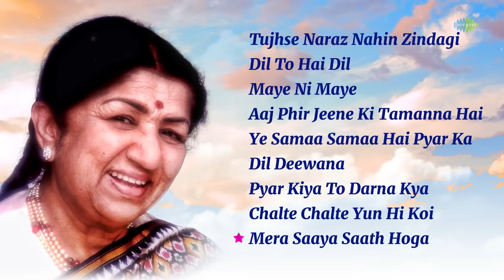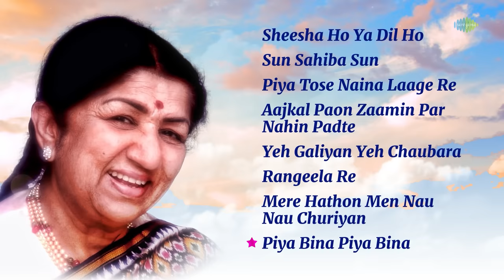Lata Mangeshkar's 25 Most Memorable Songs | Remembering Lata Mangeshkar | Lag Ja Gale | Ajib Dastan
Remembering 'Lata Ji' on her birthday! One of the most iconic musical voices in humanity’s history. Here's sharing her most memorable 25 songs playlist. Sing along to “Lag Ja Gale” as we celebrate her birth.

Listen to your choice of song here:

00:06:09 LAG JA GALE SE PHIR
04:23:23 MERE KHWABON MEIN
08:40:09 AJIB DASTAN HAI YEH
13:55:24 TERE BINA JIYA JAYE NAA
19:42:03 BAHON MEIN CHALE AAO
23:43:19 TUNE O RANGEELE
27:16:10 AAJA PIYA TOHE PYAR DOON
31:27:20 AAP KI NAZRON NE SAMJHA
35:22:17 TUJHSE NARAZ NAHIN ZINDAGI
39:02:19 DIL TO HAI DIL
43:10:13 MAYE NI MAYE
47:31:22 AAJ PHIR JEENE KI TAMANNA HAI
51:30:03 YE SAMAA SAMAA HAI PYAR KA
56:16:10 DIL DEEWANA
01:02:11 PYAR KIYA TO DARNA KYA
01:08:32 CHALTE CHALTE YUN HI KOI
01:14:26 MERA SAAYA SAATH HOGA
01:20:29 SHEESHA HO YA DIL HO
01:26:16 SUN SAHIBA SUN
01:31:30 PIYA TOSE NAINA LAAGE RE
01:40:00 AAJKAL PAON ZAAMIN PAR NAHIN PADTE
01:45:29 YEH GALIYAN YEH CHAUBARA
01:51:58 RANGEELA RE
01:58:15 MERE HATHON MEN NAU NAU CHURIYAN
02:04:02 PIYA BINA PIYA BINA

Credits:

Song: LAG JA GALE SE PHIR
Artist: LATA MANGESHKAR
Lyricist: MADAN MOHAN

Song: MERE KHWABON MEIN
Artist: LATA MANGESHKAR
Lyricist: JATIN-LALIT

Song: AJIB DASTAN HAI YEH
Artist: LATA MANGESHKAR
Lyricist: SHANKAR-JAIKISHAN

Song: TERE BINA JIYA JAYE NAA
Artist: LATA MANGESHKAR
Lyricist: R.D. BURMAN

Song: BAHON MEIN CHALE AAO
Artist: LATA MANGESHKAR
Lyricist: R.D. BURMAN

Song: TUNE O RANGEELE
Artist: LATA MANGESHKAR
Lyricist: R.D. BURMAN

Song: AAJA PIYA TOHE PYAR DOON
Artist: LATA MANGESHKAR
Lyricist: R.D. BURMAN

Song: AAP KI NAZRON NE SAMJHA
Artist: LATA MANGESHKAR
Lyricist: MADAN MOHAN

Song: TUJHSE NARAZ NAHIN ZINDAGI
Artist: LATA MANGESHKAR
Lyricist: R.D. BURMAN

Song: DIL TO HAI DIL
Artist: LATA MANGESHKAR
Lyricist: KALYANJI-ANANDJI

Song: MAYE NI MAYE
Artist: LATA MANGESHKAR
Lyricist: RAAMLAXMAN

Song: AAJ PHIR JEENE KI TAMANNA HAI
Artist: LATA MANGESHKAR
Lyricist: S.D. BURMAN

Song: YE SAMAA SAMAA HAI PYAR KA
Artist: LATA MANGESHKAR
Lyricist: KALYANJI-ANANDJI

Song: DIL DEEWANA
Artist: LATA MANGESHKAR
Lyricist: RAAMLAXMAN

Song: PYAR KIYA TO DARNA KYA
Artist: LATA MANGESHKAR
Lyricist: NAUSHAD

Song: CHALTE CHALTE YUN HI KOI
Artist: LATA MANGESHKAR
Lyricist: GHULAM MOHAMMED

Song: MERA SAAYA SAATH HOGA
Artist: LATA MANGESHKAR
Lyricist: MADAN MOHAN

Song: SHEESHA HO YA DIL HO
Artist: LATA MANGESHKAR
Lyricist: LAXMIKANT-PYARELAL

Song: SUN SAHIBA SUN
Artist: LATA MANGESHKAR
Lyricist: RAVINDRA JAIN

Song: PIYA TOSE NAINA LAAGE RE
Artist: LATA MANGESHKAR
Lyricist: S.D. BURMAN

Song: AAJKAL PAON ZAAMIN PAR NAHIN PADTE
Artist: LATA MANGESHKAR
Lyricist: R.D. BURMAN

Song: YEH GALIYAN YEH CHAUBARA
Artist: LATA MANGESHKAR
Lyricist: LAXMIKANT-PYARELAL

Song: RANGEELA RE
Artist: LATA MANGESHKAR
Lyricist: S.D. BURMAN

Song: MERE HATHON MEN NAU NAU CHURIYAN
Artist: LATA MANGESHKAR
Lyricist: SHIV-HARI

Song: PIYA BINA PIYA BINA
Artist: LATA MANGESHKAR
Lyricist: S.D. BURMAN